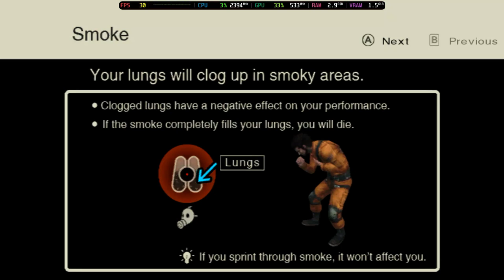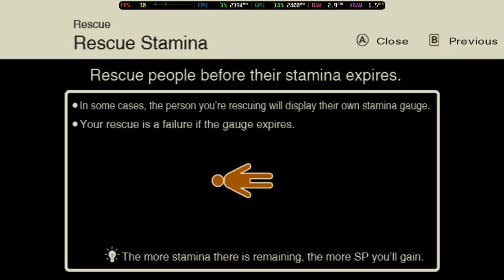Is Disaster: Day Of Crisis Playable? Dolphin Performance [GTR6 Mini PC]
Welcome to Is It Playable? In this video we'll be looking to see how this game performs with the latest build of Dolphin on the Beelink GTR6 Mini PC.

System Information:
Model: Beelink GTR6
OS: Bazzite
CPU: Ryzen 9 6900HX @ 4.9GHz
GPU: AMD Radeon 680M @ 2.4GHz
RAM: 32GB DDR5 @ 4800MT/s